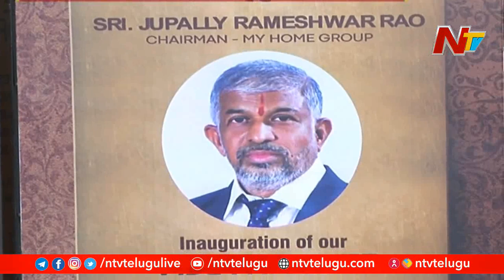Jupally Rameshwar Rao Inaugurates ICICI Bank And Vijetha Lite Super Market in My Home Bhooja | Ntv